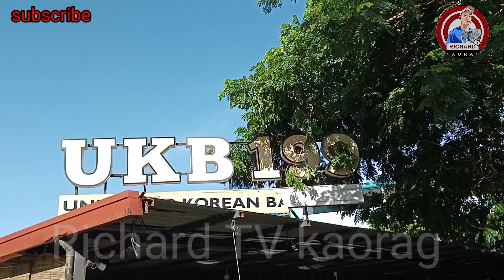tapos Ng work chill Muna....